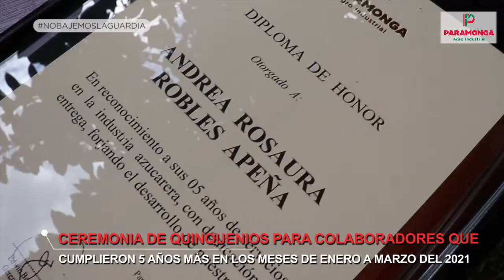CEREMONIA DE QUINQUENIOS DE LOS MESES DE ENERO A MARZO DEL 2021